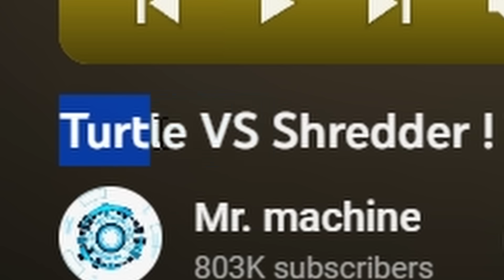Lava Vs Bulletproof Glass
Social Media🗣🗣